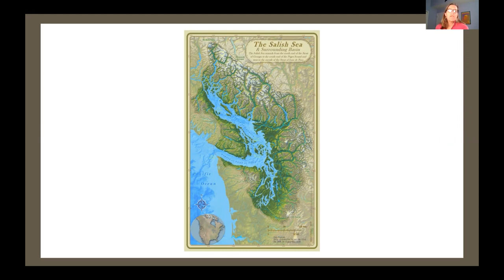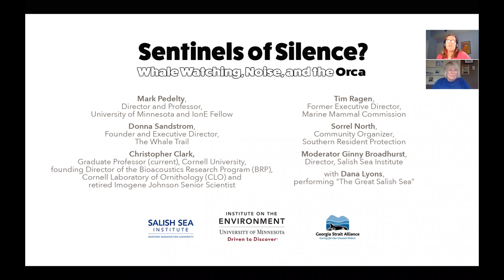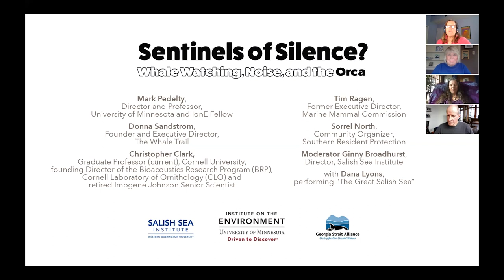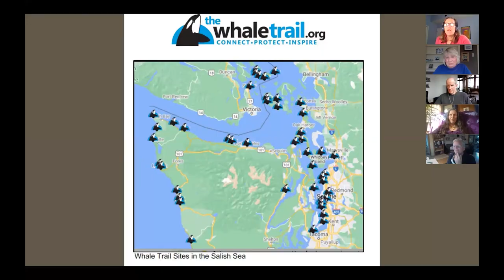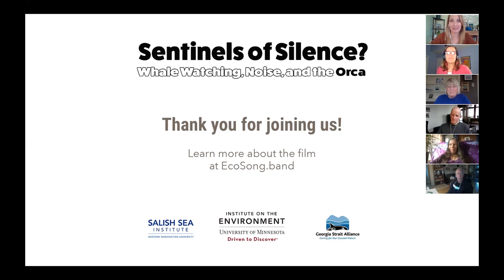Sentinels of Silence Panel Discussion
Panelists discuss questions around the 26-minute documentary short, “Sentinels of Silence? Whale Watching, Noise, and the Orca”.